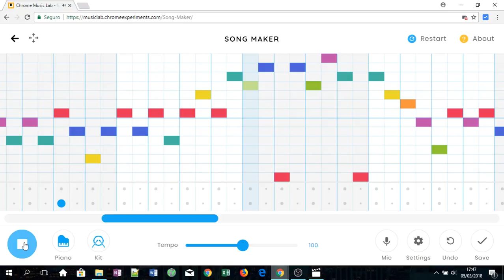Sinfonia III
Empire